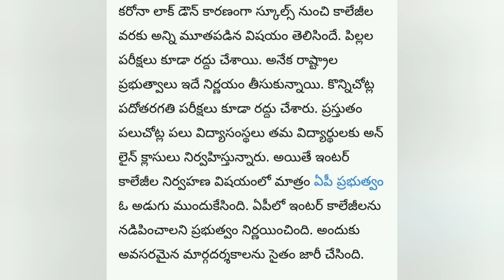Ap College Opening Date 2020||Ap Schools Opening Date 2020||Ap Latest news 2020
Please Like And To My channel For Latest education videos in telugu...